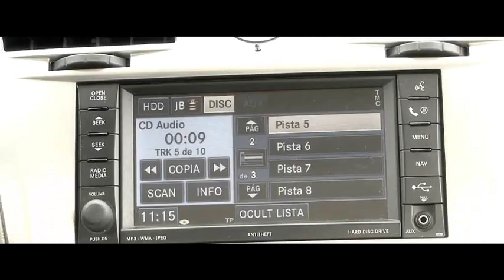Joel Santos, SIN TI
Nuovo videoclip di Joel Santos, SIN TI. Joel Santos "El Galan De La Salsa"
Una gran bella Salsa Romantica